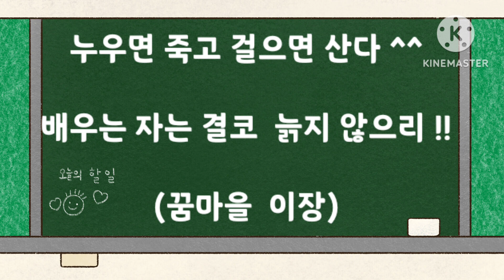웃음대학 건강찿아 헤매는사람 오세요 사계절 방학이 없어요/꿈마을 웃음대학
여기는 웃음 대학교 사랑의 학교
사계절 방학이 없는 아주 특별한
건강 찾아 헤매는 사람
누구라도 모두모두 찾아오세요
아~아~여기는
 사랑을 꽃피우는 웃음대학교
 사랑의 학교

부평역 5번 출구
중보빌딩7층

꿈마을 교육원
시니어 놀이학교
박정애